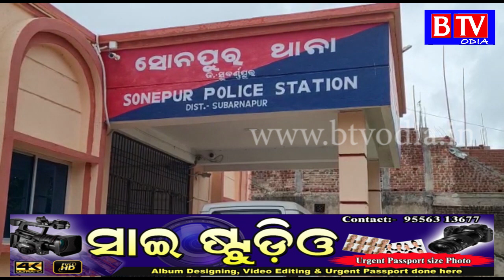Subarnapur : କଫ ସିରପ କାରବାରକୁ ନେଇ ତିନିଜଣକୁ ଗିରଫ କଲା ପୋଲିସ//BTV odia//